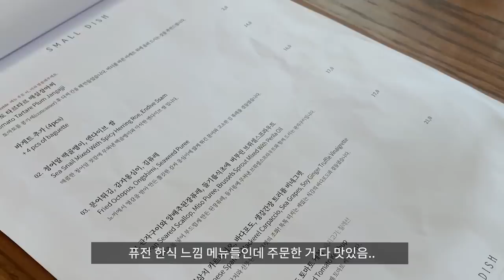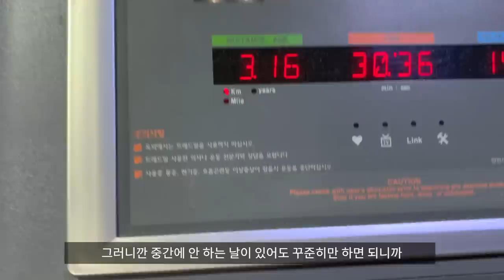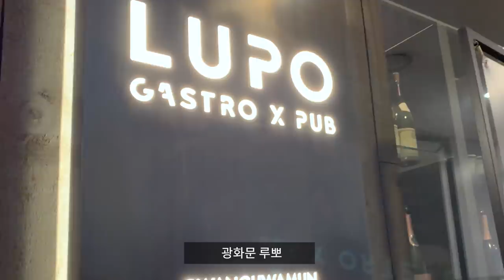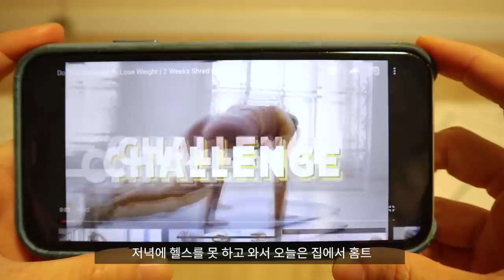Eng/다이어트브이로그] 외식이 잦았던 7월 마무리, 건강식과 일반식을 오가는 일상 (ft.10만 감사하다고 우는 울보😂)/아보카도스무디/다이어트레시피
1주 쉬고 잘 돌아왔습니다~!
여러분도 건강히 잘 지내고 계셨죠?
사실 7월은 약속과 일이 많아 외식을 자주 하게 되었어요..👀
다이어트 브이로그 라고 하기엔 조금 민망한 일상이지만
이렇게라도 오랜만에 얼굴이 나오는 브이로그로
인사 드리니 기분이 좋아요❤

그나저나.. 제가 지난주에는 영상을 올리지 않았음에도 불구하고
어느덧 10만이 되었더라구요..!
정말 누군가가 보기에는 별거 아닐 수도 있지만..
저한테 정말 크고 감사한 일이였어요!
말로만 표현하기 죄송할 정도로 감사해요!
영상 속에서도 감사기도에 대해 얘기를 하면서 울뻔하긴 했는데..
요즘 눈물이 많아져서 그런가보다 생각하고 넘어가시면 돼요..ㅎㅎ
괜히 올리면서도 민망했지만 제가 느꼈던 감정을 최대한 함께
공유하고 전달해드리고 싶었어요~!

정말 다시 한번 감사드려요
앞으로도 좋은 영상 들고 올게요!!
오늘도 감사하고 사랑합니다🙏🏼🥰

✔장소
안국역 단상
광화문역 루뽀

✔먹은 음식
단상: 문어튀김과 감자옹심이, 성게알 카펠리니
트러플 메밀 파스타, 아귀구이, 등갈비
루뽀: 트러플리조또, 볼로네제 파스타, 채끝 스테이크
서브웨이: 로티세리 치킨, 위트빵, 아보카도 추가, 랜치랑 스윗칠리
집: 아보카도 스무디, 프로틴 요거트볼, 바나나 오트밀

✔식품 정보
아보카도퓨레: 마켓컬리
구운계란: 코스트코
초콜릿 프로틴 파우더: 뉴트리코스트 웨이 wpc 초코맛/쿠팡

✔접시 정보
새로구매했던 접시들: 시논샵
바나나오트밀 아이보리 그릇: 시라쿠스
아보카도 스무디 담은 우드 컵, 우드 플레이트: 망원동 포롱포롱 잡화점
노랑,초록패턴 법랑 볼: 본 에나멜 웨어
우드스푼, 우드포크: 정보없음

✔옷 정보
분홍색 운동복 상의: 안다르
자주색 레깅스: 젝시믹스
검정 레깅스: 안다르
미니멀프로젝트 로즈 오버핏 회색 티셔츠: 29cm
단상에서 입은 화이트 셔츠 원피스: 렌느
블랙 기본 구두: ALDO
화장할 때 입은 베이지색 티셔츠: 렌느
썸머미러 롱 부츠컷 슬랙스/검정색: 렌느
분홍색 롱 원피스: 프롬비기닝
네이비색 에코백, 흰색 데일리 백: 잼스트리트
네이비색 잠옷/S사이즈: JAJU

✔악세사리 정보
귀걸이: 홍대 스텔라
팔찌: 스와로브스키

✔화장품 정보
영상을 참고해주세요

✔안경 정보
글라스스토리

✔기타정보
뉴트리 닌자 블렌더: 코스트코
분홍색 헤어롤: 올리브영
요가매트: 정보없음

키: 157cm
체중계: 샤오미 스마트 체중계 미스케일 2세대
카메라: Canon m50, I-phone XR
편집프로그램: Premiere Pro 2020